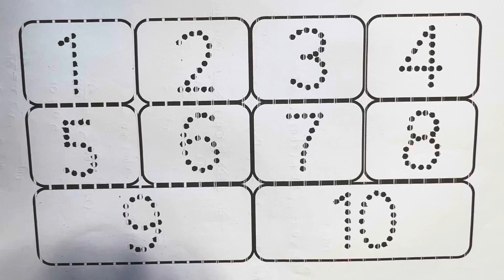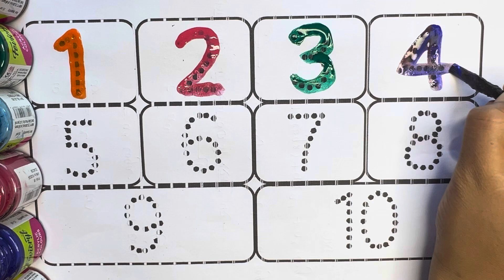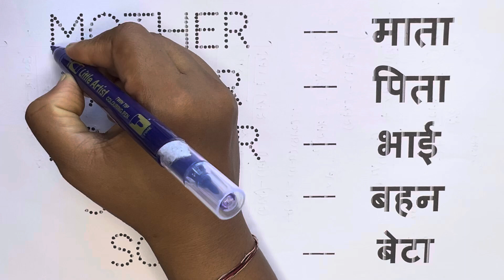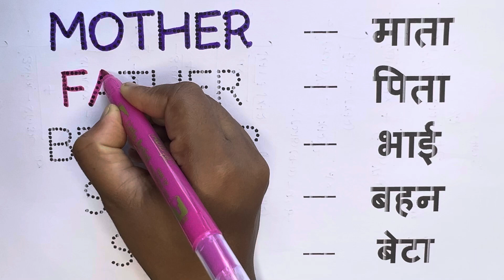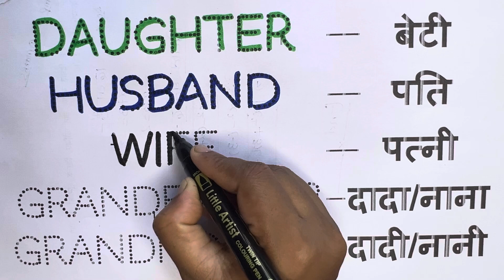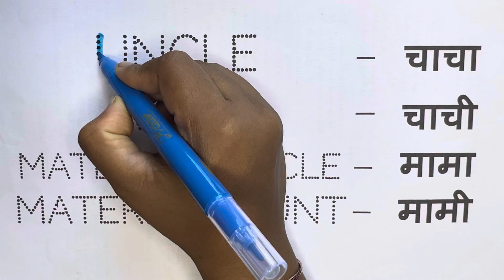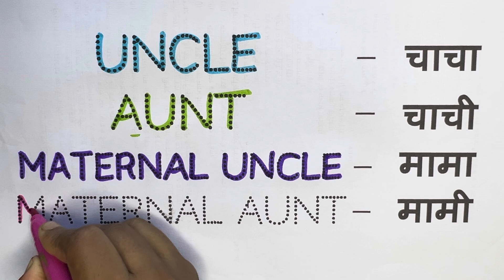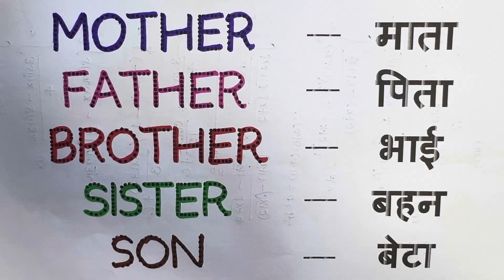1 से 10 तक गिनती | Ginti 1 se 100 tak | Learn Numbers 1 to 100 | 123 Number Song | Counting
1 से 10 तक गिनती | Ginti 1 se 100 tak | गिनती | Learn Numbers 1 to 100 | 123 Number Song | Counting

Your Query 👇

counting 1-100,
1-100 counting,
counting numbers,
counting numbers 1-20,
counting 1-100 for beginners
numbers 1-100
counting 1-10
counting 1-20
count 1-100
Numbers
Number
Number Song
1-100 Numbers